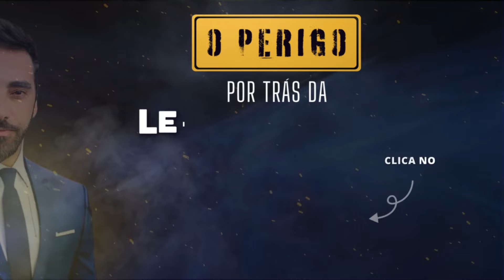POR QUE VOCÊ NÃO CONSEGUE FAZER O QUE QUER? | LUIZ GAMONAL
Conheça Minhas Mentorias, livros, cds para Expansão de Consciência. Clique no Link➜

🧭 Seguimos conectados

Apresentação: Luiz Gamonal
Escritor - MENTOR, TREINADOR MENTAL, ESCRITOR, PALESTRANTE, CANTOR e PROFESSOR
Autor do Livro: Segredos da Vida as regras do jogo

CURIOSIDADES SOBRE GAMONAL:
CARREIRA: Gamonal é MENTOR, TREINADOR MENTAL, ESCRITOR, PALESTRANTE, CANTOR e PROFESSOR em:
- Metafísica
- Inteligência Emocional
- Desenvolvimento Humano
- Inteligência Financeira
- Relacionamento Amoroso